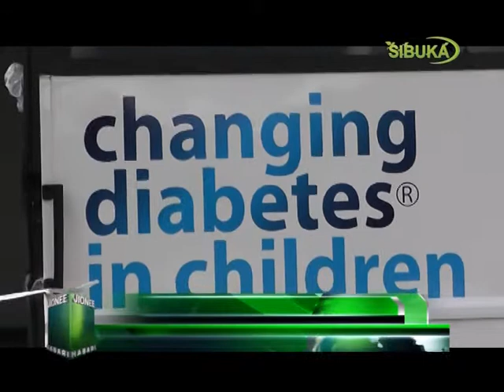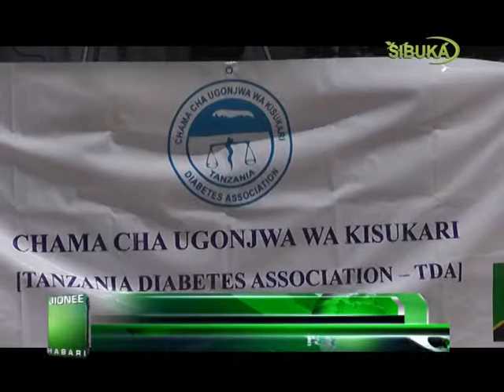JIONEE HABARI 23-04-2013